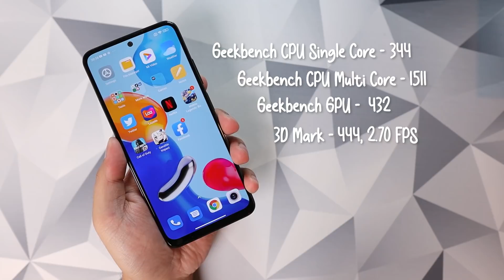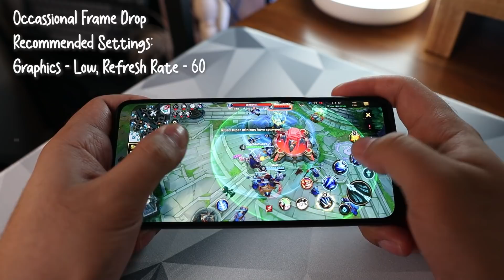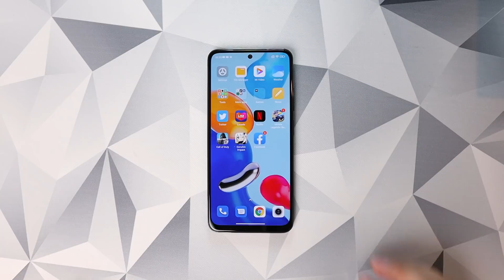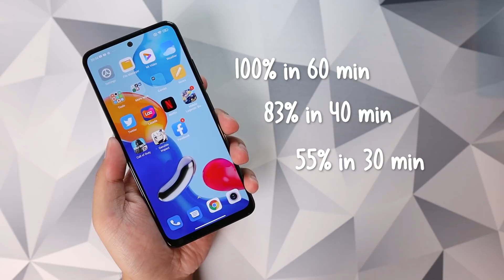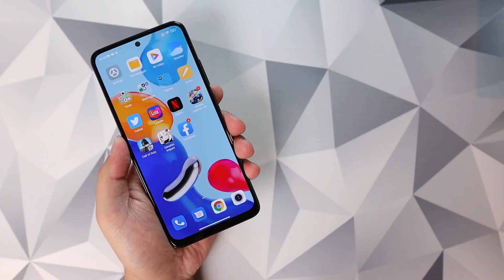THE BEST PHONE UNDER 10K BUDGET! Xiaomi Redmi Note 11 Full Review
ETO NAAA! Isa sa mga pinaka-inaabangang phone ng taon! Siyempre di natin pinaglampas na ma-review ng Xaiomi Redmi Note 11. Alamin sa video na 'to kung nag-improve nga ba sila mula sa phones last year. Tara! Try natin 'to!